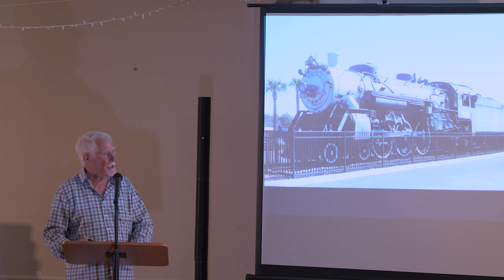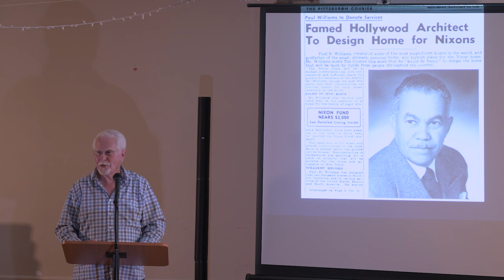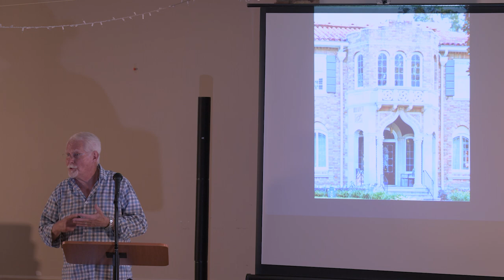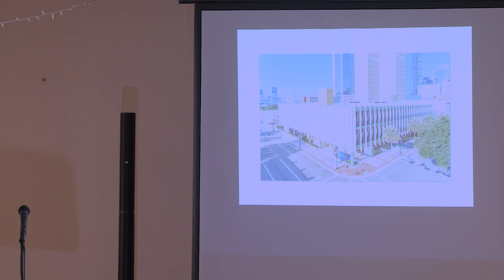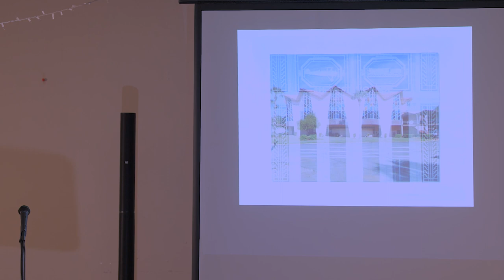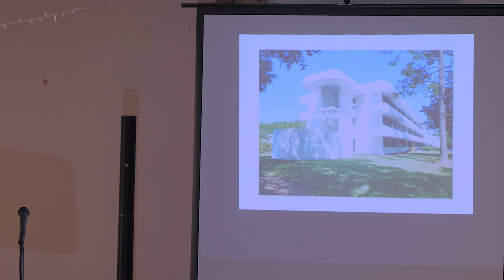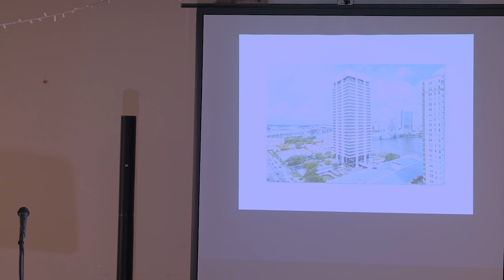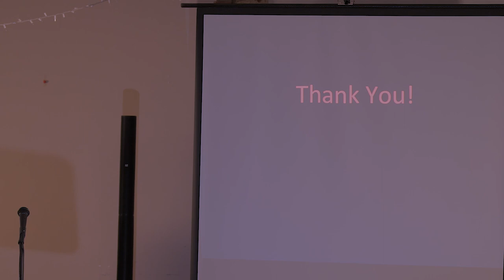Third Thursday Lecture: Jacksonville's Architectural Heritage with Wayne Wood, May 18, 2023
Wayne Wood's intriguing slide presentation includes highlights from his book, Jacksonville’s Architectural Heritage: Bicentennial Edition, as well as stories and little-known facts about some of the city's most interesting buildings. The program features many newly discovered architectural gems, culturally significant buildings, and Mid-Century Modern landmarks not included in Wayne's original 1989 edition.

The presentation was hosted by the Mandarin Museum & Historical Society and held at the historic Episcopal Church of Our Saviour in Mandarin, Florida.

Programming for the Mandarin Museum & Historical Society is funded in part by the Cultural Council of Greater Jacksonville and the City of Jacksonville.